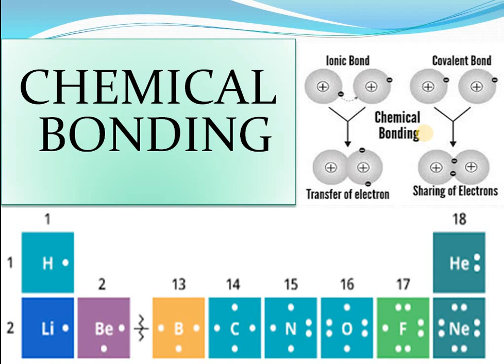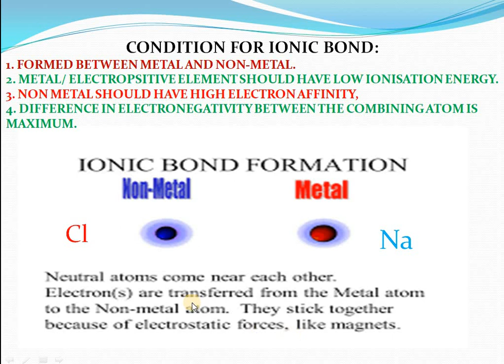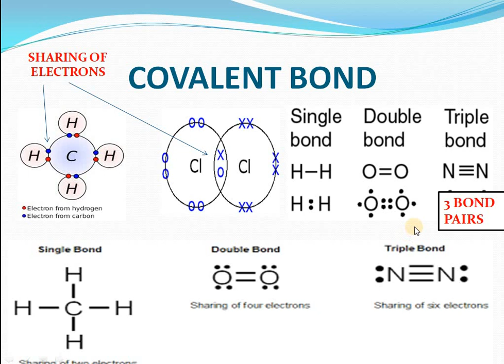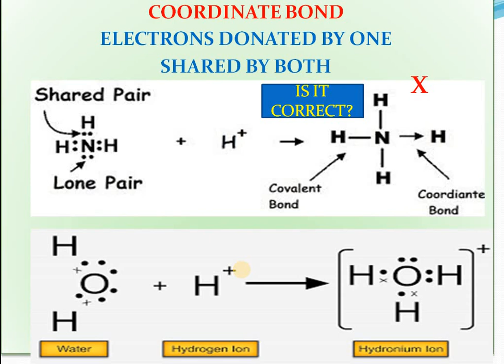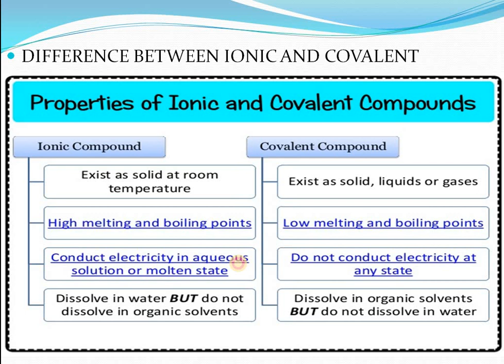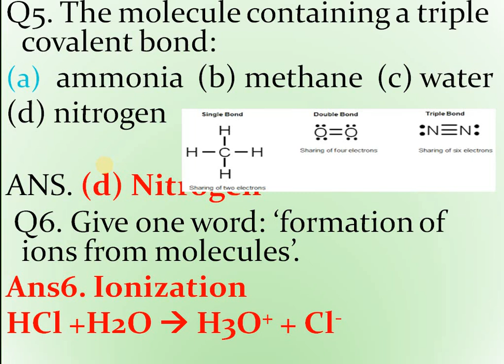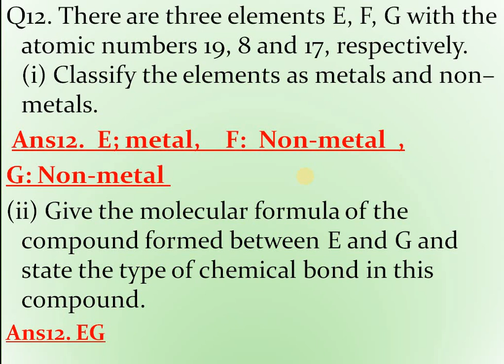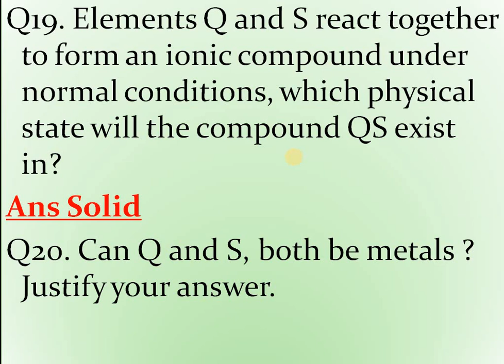CH2 CHEMICAL BONDING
TYPES OF BONDS
WHY BONDS ARE FORMED
CONDITIONS FOR IONIC , COVALENT AND COORDINATE BONDS.
IMPORTANT QUESTIONS ON PROPERTIES OF BONDS.